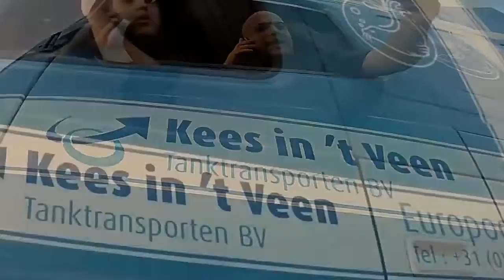ANGRY BIKERS!!! ROAD RAGE, ACCIDENTS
BEST COMPILATION OF ROAD RAGE AND BIKE ACCIDENTS EP#1